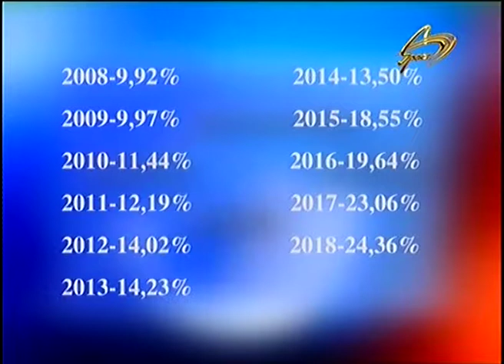BOSANMALARIN SAYI ARTIB